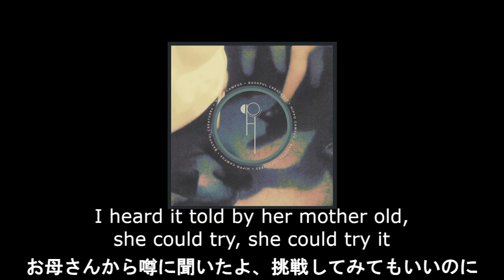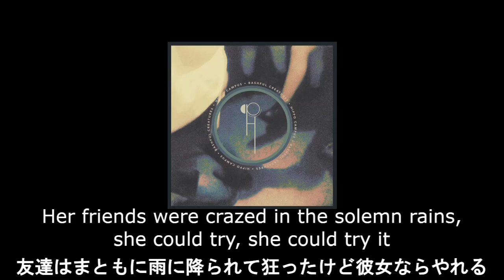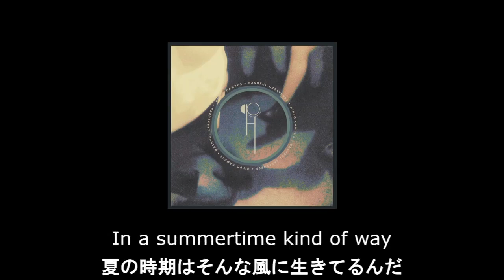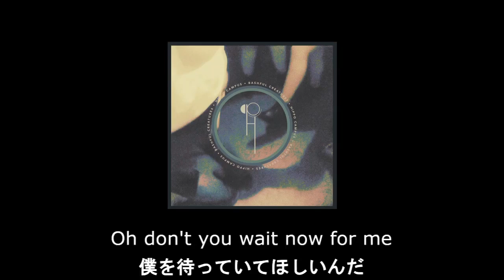【和訳】Hippo Campus - Suicide Saturday (リクエスト)